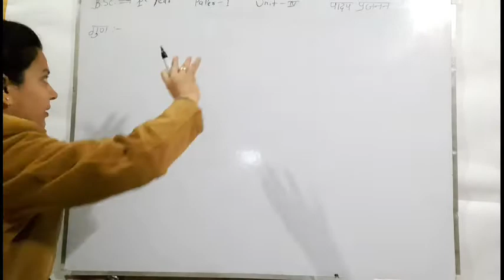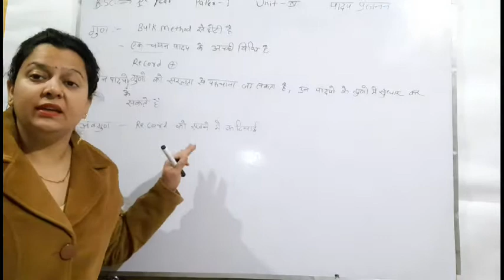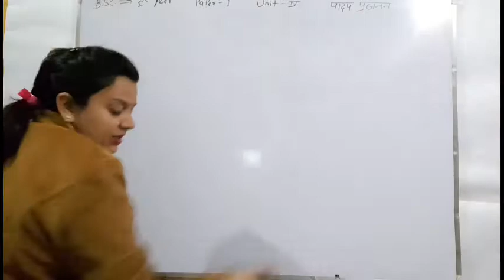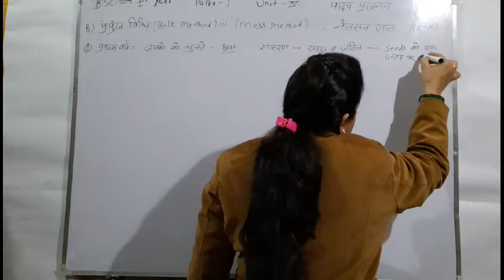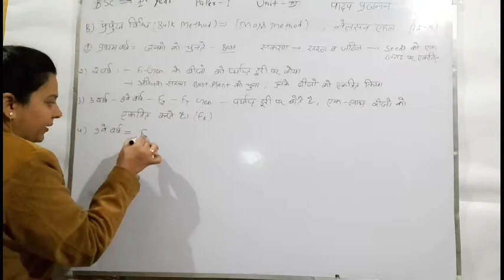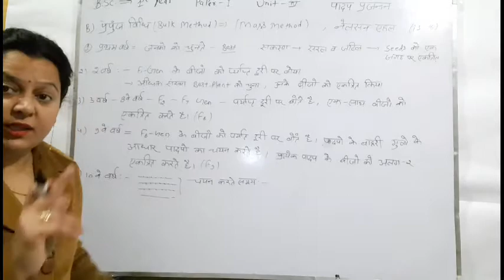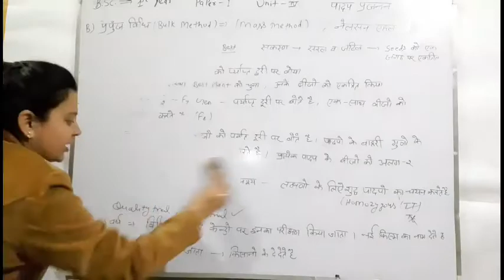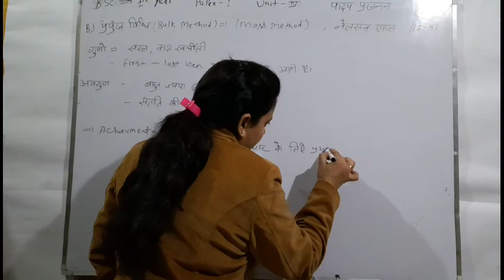B.sc1 paper1 unit4 plant breeding lec63 (botany)